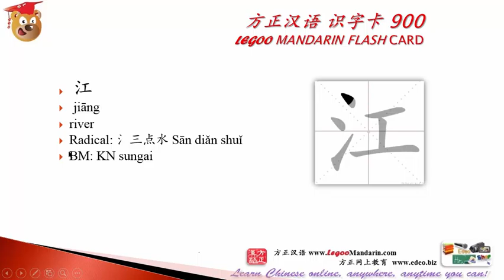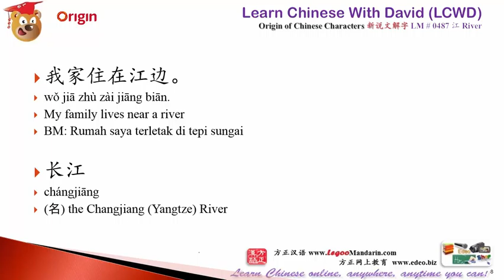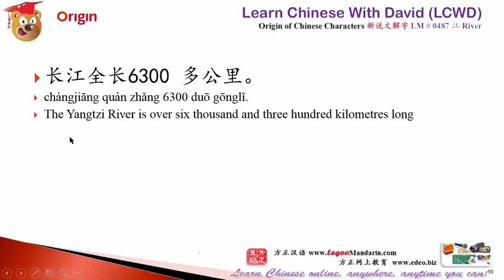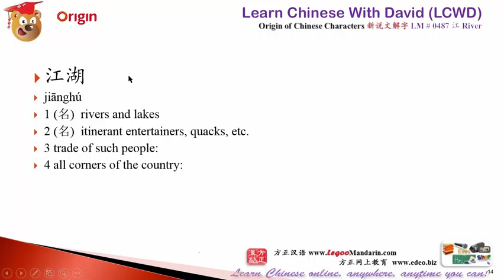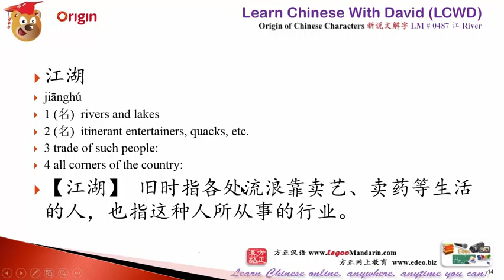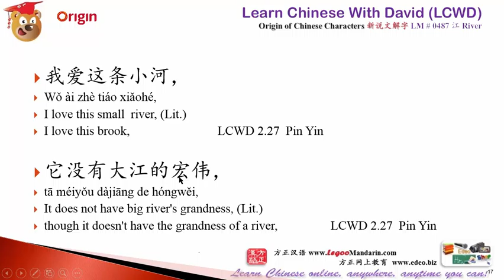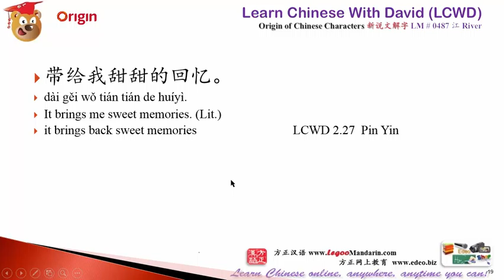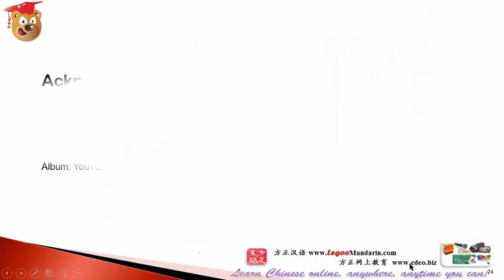Origin of Chinese Characters - Learn Chinese with Flash Cards 0487 江 Big River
Thank you guys to let my “365 Mandarin” alive! Study daily is essential to improve your language but it is hard to keep it everyday even 10 minutes. I knew it hard! I am the very few who go MMA Gym regularly.  95% will not do it…
But the truth is “only 5% people are successful!”

“Origin of Chinese Characters” series will let you learn Chinese with Flash Cards, how to write Chinese Characters. But the most important thing is to expanding your vocabulary by watching my video, listen my reading and follow me to speak.  I promised you this series will come on daily basis. Just do it！

David Yao 15 July 2016

Origin of Chinese Characters - Learn Chinese with Flash Cards 0487 江 Big River, Learn Chinese with David, LCWD